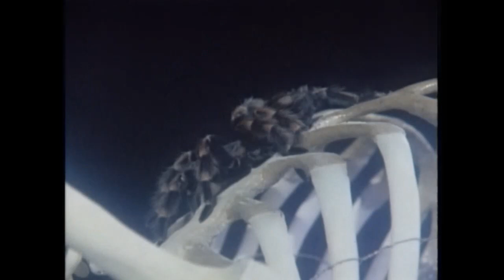Lee Aaron - Metal Queen (Official Video) (1984) From The Album Metal Queen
Female vocalist hailing from Canada with one of the heavy metal anthems of the 80's. She has gone on in her career but those first few albums of hers were phenomenal rockers and proved she was a metal queen.